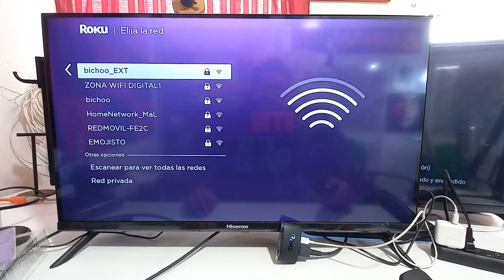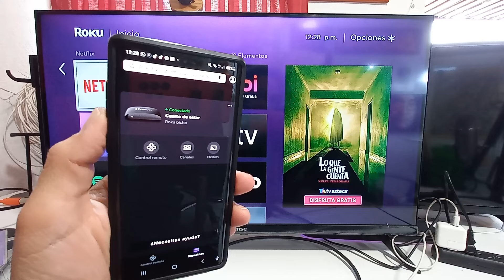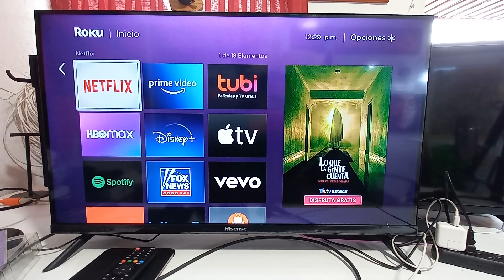Roku Express HD Streaming // REVIEW + Configuración